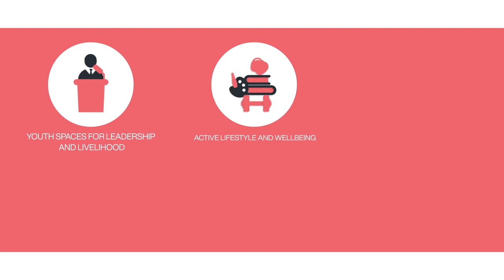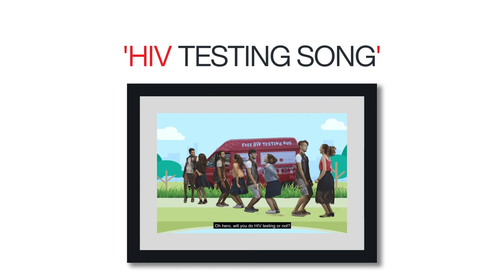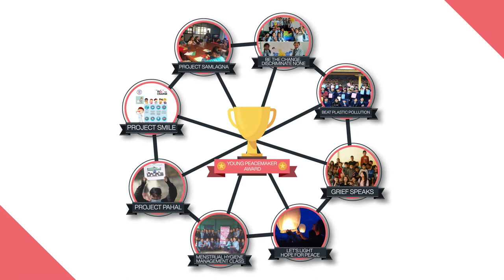Introduction Video| 'We' for Change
‘We’ for Change, established in 2012, is a non-profit youth-led organization based in Kathmandu, Nepal. It is the only youth led organization of Nepal that is entirely led by 16 to 24 age group of young people. ‘We’ is committed to aware, engage and empower young people of Nepal through leadership and capacity building initiatives.